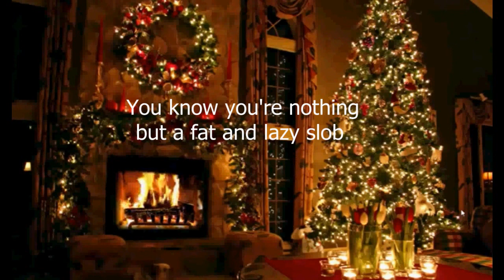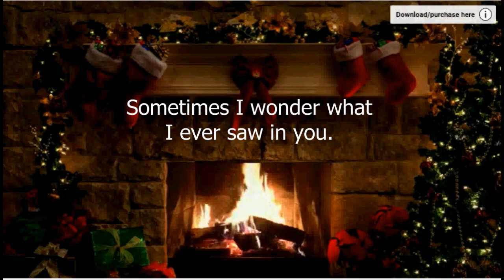Merry X Mas